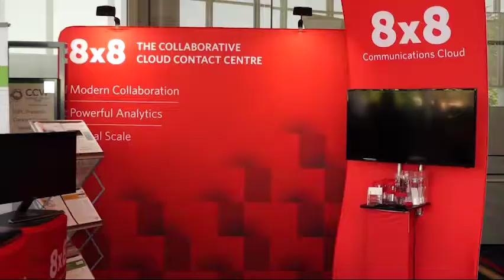Why attend Customer Contact Week 2019?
Find out what some of our past speakers, sponsors and delegates have to say about why Customer Contact Week is the must attend event of the year for the call centre industry in Australia and NZ!